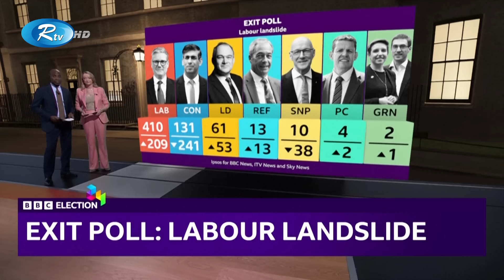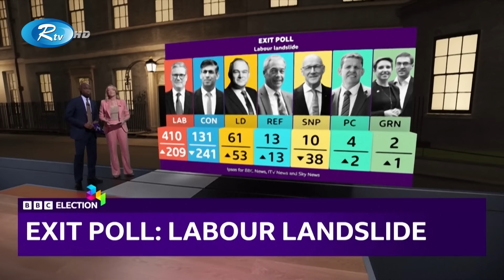হেরে গেলেন ঋষি সুনাক! UK Election | Rishi Sunak | Rtv News